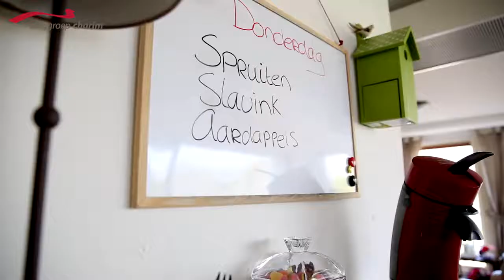Verzorgende I.G Bij Charim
Hoe is het om als Verzorgende I.G. bij Charim te werken?
In deze film hoor je er alles over! Medewerkers Gerdien en Erika vertellen hoe mooi het is om de wensen, dromen en verlangens van de bewoners te realiseren.